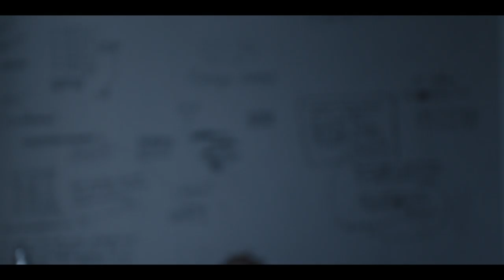ПРЯТКИ. Официальный трейлер/HIDE AND SEEK. Official trailer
Официальный трейлер первого украинского нуара «Прятки» производства FILM.UA Group. Премьера сериала состоится на телеканале ICTV.

С первых кадров трейлер знакомит нас с главными героями – криминальными следователями Вартой Наумовой (актриса Юлия Абдель Фаттах) и Максимом Шумовым (актер Петр Рыков). В городе бесследно исчезают дети, и наши детективы Наумова и Шумов берутся за расследование…

В обычной квартире отец и дочь играют в прятки. Закрыв глаза, отец начинает считать: «Один... Два... Три... Четыре... Пять...» Ищет девочку, но не находит. При этом квартира закрыта на ключ изнутри, и во время игры ни отец, ни ребенок ее не покидали. Поняв, что дочка исчезла по-настоящему, отец обращается в полицию. Позже в Сети появляется видео, где пропавшая девочка держит табличку с загадочной комбинацией цифр. Очевидно, что ребенок похищен, и это – лишь первая жертва в чьей-то сложной и жестокой игре.

Автор сценария: Симор Гласенко
Режиссер: Ирина Громозда
Оператор: Сергей Крутько
Исполнительный продюсер: Андрей Ризванюк
Ко-продюсер: Катерина Вишневская
Креативный продюсер: Олеся Лукьяненко
Продюсер: Виктор Мирский
В ролях: Юлия Абдель Фаттах, Петр Рыков, Вячеслав Довженко, Александр Кобзарь, Михаил Тройник, Яков Кучеревский, Олег Москаленко, Валерий Легин, Евгения Гладий, Александр Соколов, Владимир Заец и другие.

The official trailer of the Ukrainian noir "Hide and Seek" produced by FILM.UA Group.  The series will be premiered on the ICTV channel.

From the first shots, the trailer acquaints  us with the main characters - criminal investigators Varta Naumova (actress Julia Abdel Fattah) and Maxim Shumov (actor Peter Rykov).  Children disappear in the city without a trace, and the detectives Naumova and Shumov take up the investigation...

In a regular apartment, father and daughter play hide-and-seek. Closing his eyes, the father starts counting, “One… Two… Three… Four… Five…” He is looking for the girl but doesn’t find her. The apartment is locked from inside, and neither the child nor the father left it during the game. Understanding that the girl has disappeared for real, father goes to the police. Later a video is published on the Net where the disappeared girl is holding a sign with a mysterious combination of numbers. It is obvious that the child has been kidnapped, and this is just the first victim in someone’s complicated and cruel game.

Screenwriter: Seemore Glasenko
Director: Iryna Gromozda
Cameraman: Sergiy Krutko
Executive producer: Andriy Rizvanyuk
Co-producer: Kateryna Vyshnevska
Creative producer: Olesya Lukyanenko
Producer: Viktor Mirsky
Cast: Yulia Abdel Fattakh, Petro Rykov, Vyacheslav Dovzhenko, Oleksandr Kobzar, Mykhaylo Troynik, Yakiv Kucherevsky, Oleg Moskalenko, Valeriy Legin, Yevgenia Gladiy, Oleksandr Sokolov, Volodymyr Zayets, and others.